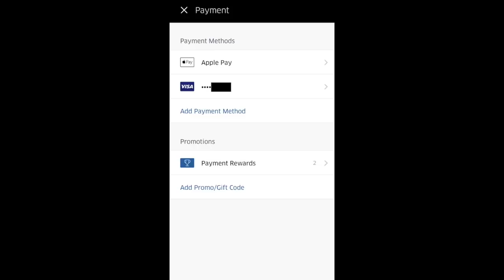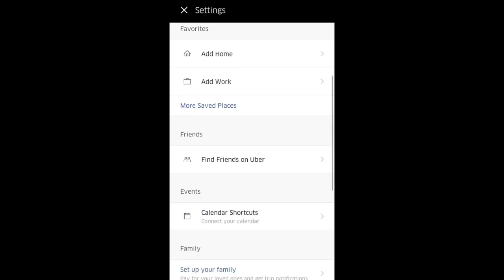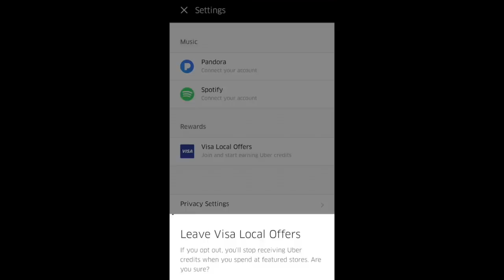Uber Credit Card - Earn Free Uber Credits With Visa Local Offers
Have you heard of the Uber and Visa partnership? You can earn credit for purchasing items with this partnership - but you don't even have to ride with Uber to take advantage of these offers! So how do they work? We cover Uber and Visa Local Offers here.

Interested in driving for Uber?
(Uber is no longer offering sign-up bonuses in most cities)

Interested in driving for Lyft?  Get up to a $500 sign-up bonus after you sign up

Want to join hundreds of other drivers who are maximizing their rideshare profits?

Wanna try out delivery?  Doordash is hiring!